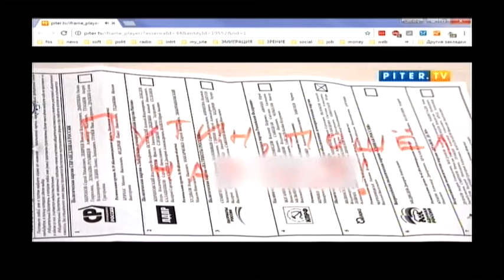Коммерсант: Послал Путина на х - на биржу труда